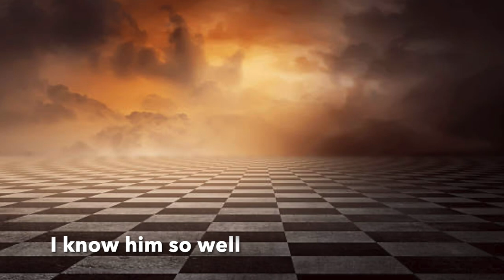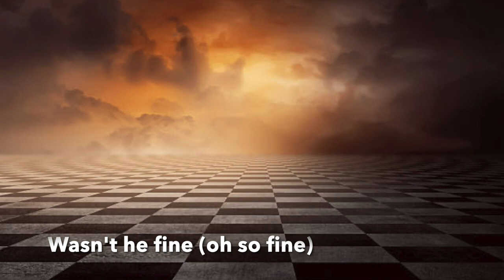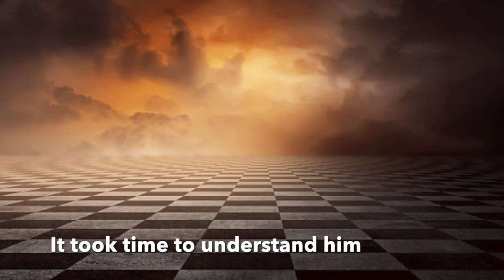I know him so well - Evy & Tina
Recording done at SoundTown Recording January 2022